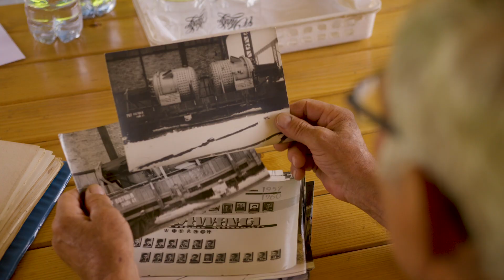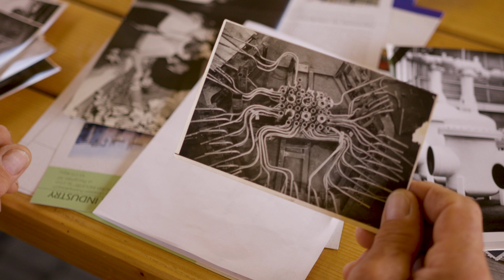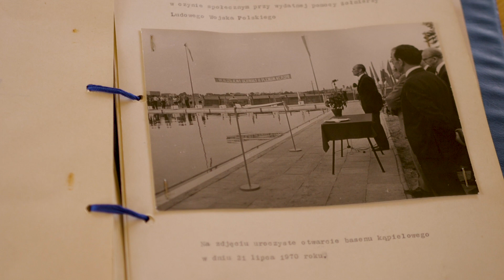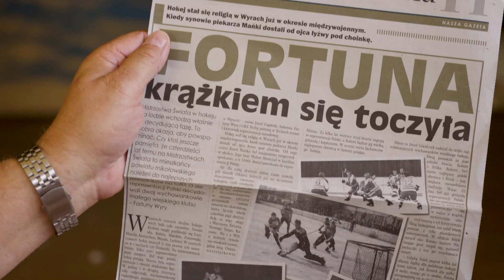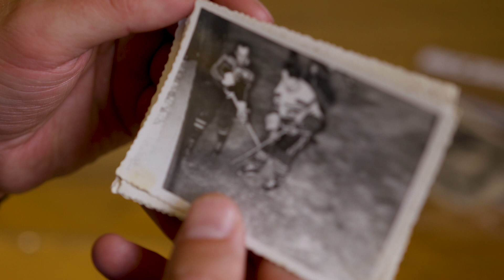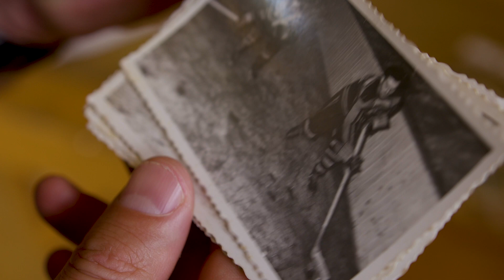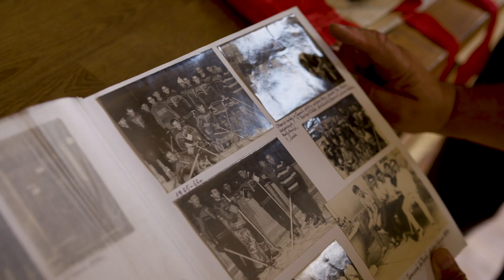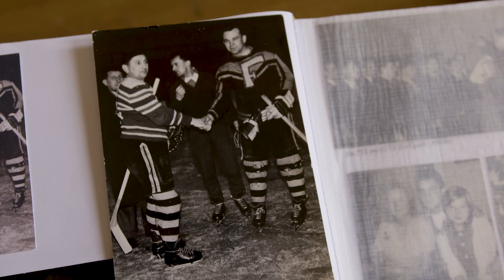Odc. 7 Gdzie narodził się hokej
Film został zrealizowany przez Dom Kultury w Gostyni na potrzeby projektu „Gmina Wyry. Znane miejsca nieznane historie”.